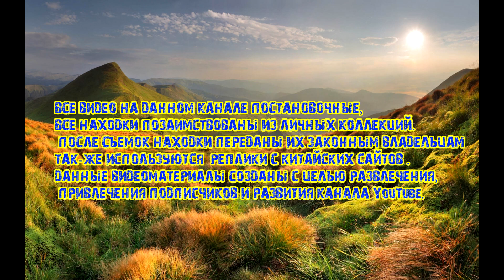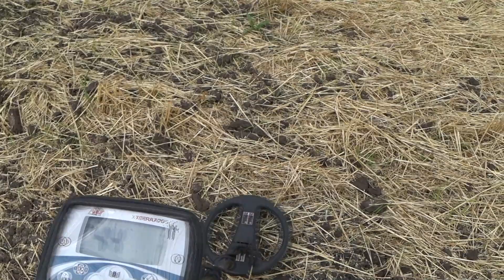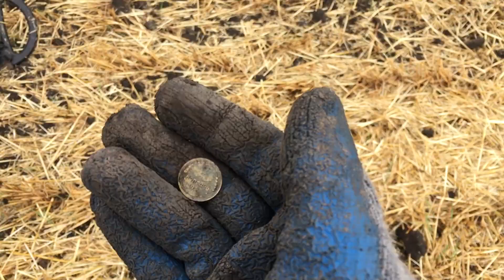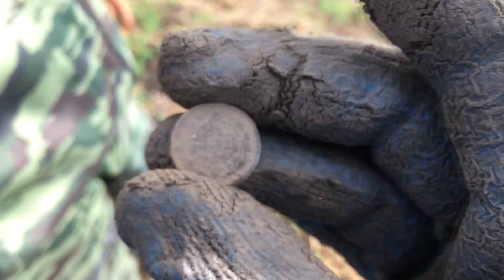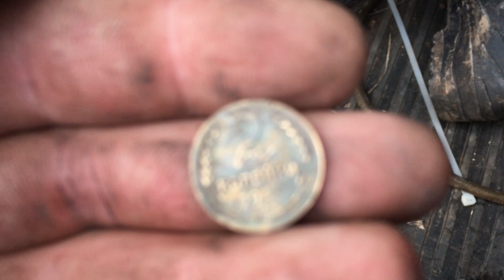Коп по убраным полям